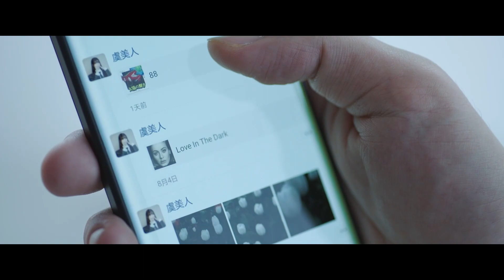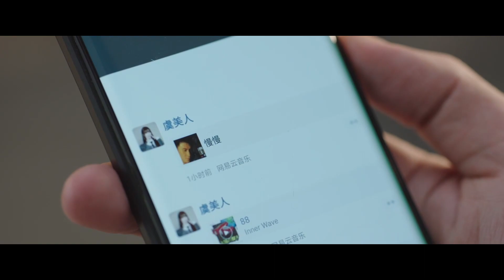女博士抱住教授的手在胸前是什麼套路！一整個病房竟都是神助攻！【EP29】電視劇 《兩個人的小森林》 A Romance of the Little Forest 張彬彬 虞書欣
致力於黃花蒿培育研究的植物學教授莊羽一心科研，對世俗名利和社交都漠不關心，這也無意中傷害了在多年前就對他有好感的鄉村女孩虞美人。多年後，虞美人以優異的成績獲得鳥類學博士學位，因為不願背負科研壓力轉行成為了時尚博主，意外與莊羽再度結下梁子。莊羽前往清水村進行野外調研，恰好住進了虞美人家的民宿。在虞美人的幫助下，莊羽的科研工作順利進展，同時也在虞美人身上感受到了植物給予不了的愛與溫情。虞美人也為莊羽對學術的執著所感染和鼓舞，決心肩負起責任，利用所學反哺家鄉。他們一個不斷進取攻克難關，一個積極倡導保護環境，兩個年輕人儘管有著不同的起點，卻因懷揣著建設祖國、建設家鄉相同理想，以愛攜手同行。

💗【精彩推薦】
《馭鮫記》：長意嘴上說著不讓雲禾好過，身體卻很誠實的總是尋她找安慰 | 驭鲛记 迪丽热巴 任嘉伦
《親愛的熱愛的》：水嫩嬌妻往野男人胸口上簽字，還被老闆要求“作陪”？霸總醋坛子打翻宣示主权！｜ 親愛的熱愛的 楊紫 李現
《何以笙簫默》：以琛怒上心頭强吻默笙，以為默笙要再次不告而別，最後才知道這是場誤會 ｜ 何以笙簫默 唐嫣 鍾漢良